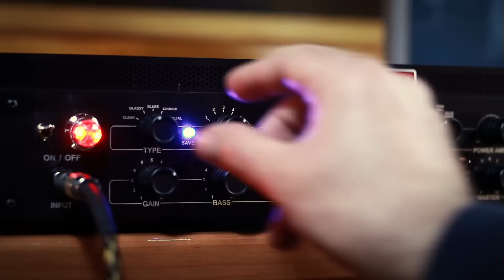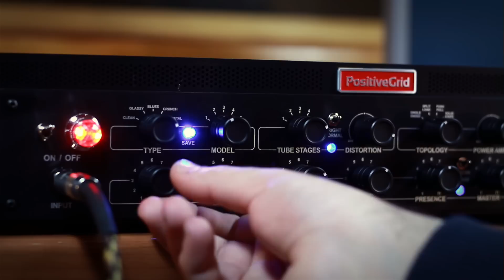POSITIVE GRID / BIAS Rack Processor